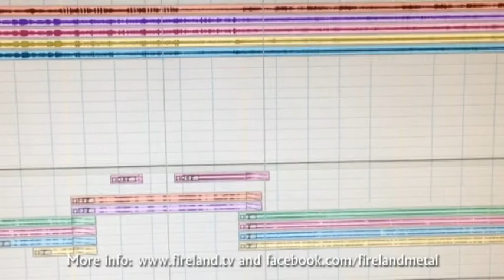Fireland III - Album Recording Sessions Part 1: Guitars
Here are some videos of Steve recording guitars for the new Fireland album, at FireMachine Studio in Northern Ireland.

The album is recorded using ProTools 10, with all the guitars going through an AxeFX Ultra. It's not the newest toy on the market but it still sounds great, we hope you agree!

Some band history:

Formed in 2003, Fireland are a twin lead guitar heavy metal band, drawing on all the influences over forty years of heavy metal. Based in Northern Ireland, the band will not let their location on the outskirts of Europe stand in the way of bringing their own brand of riff-based, powerful and melodic metal to the rest of the world. To date, the band has played with metal legends such as DragonForce, Blitzkrieg, Jeff Scott Soto, Blaze, Doro, Rose Tattoo and Girlschool. In other bands, the members have toured with Saxon, Stryper, Hell and Kreator, and performed at festivals such as Wacken Open Air, Sonisphere and Bloodstock.

The debut release was a four track EP entitled "From The Ashes". This was followed by a full length self-titled album in 2008. In 2010, the band released their third CD, a free four track EP entitled "Fireland II".

A brand new full length new album is scheduled for release in the summer of 2016.